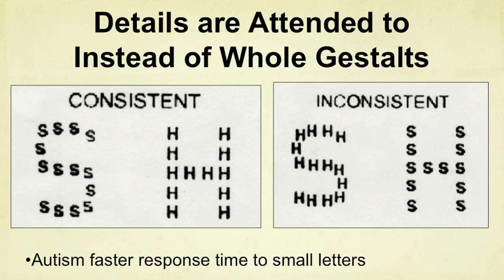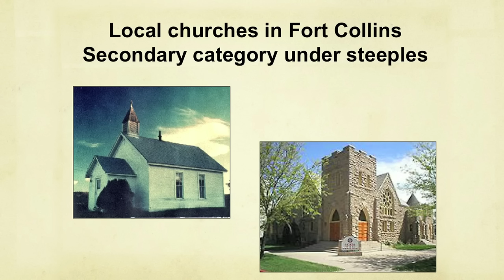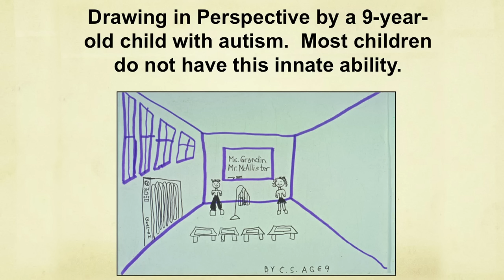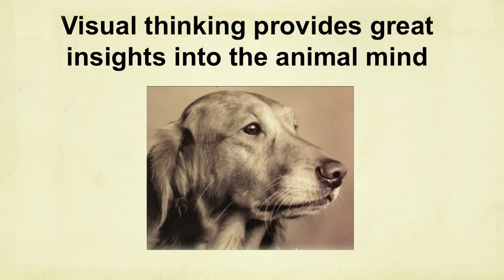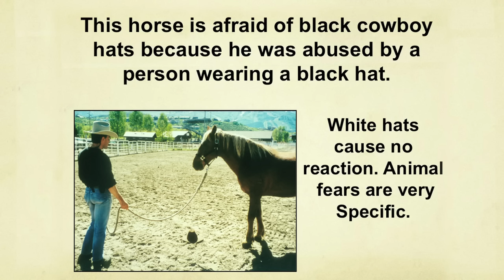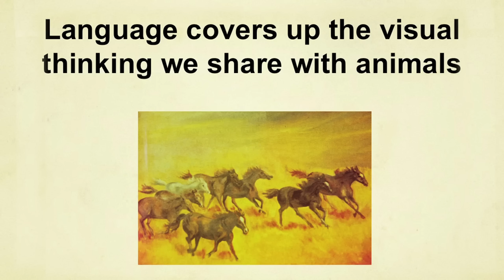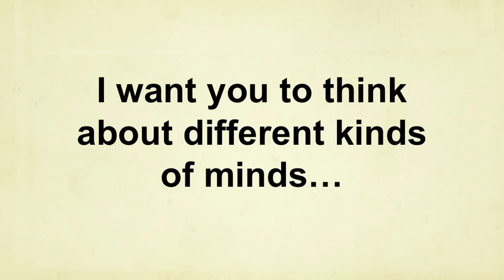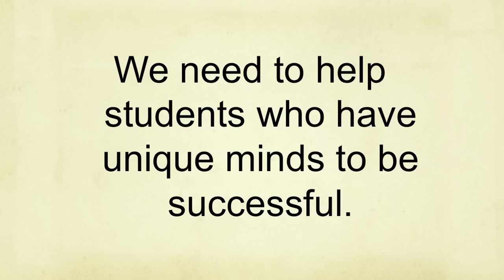The world needs all kinds of minds - Temple Grandin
Temple Grandin, diagnosed with autism as a child, talks about how her mind works -- sharing her ability to "think in pictures," which helps her solve problems that neurotypical brains might miss. She makes the case that the world needs people on the autism spectrum: visual thinkers, pattern thinkers, verbal thinkers, and all kinds of smart geeky kids.

Talk by Temple Grandin.